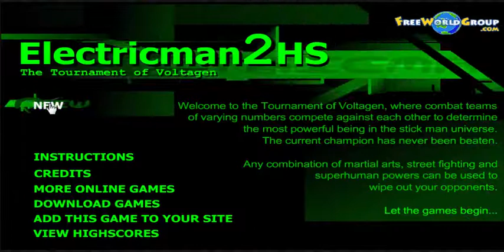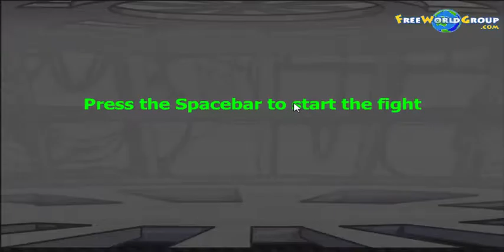Random Game Thursday Electric Man 2